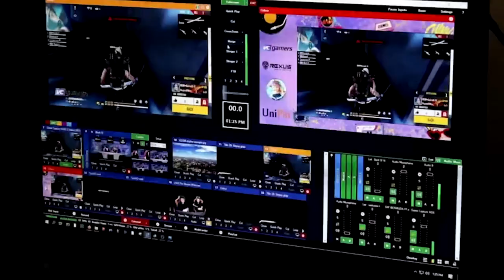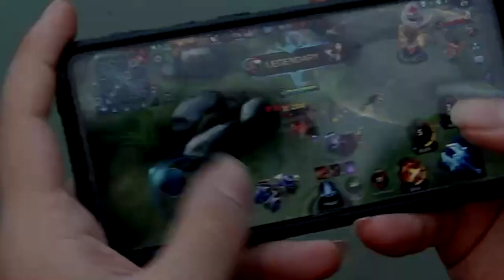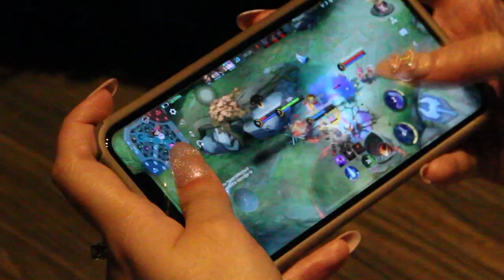TRAILER: Pekan Olahraga dan Aksi (PORSI) "RESURGENT" 2022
Pekan Olahraga dan Aksi (PORSI) "RESURGENT" 2022
“RElive hiStory, reveal yoUr talent and Ready to GEt seNse of vicTory”

PORSI (Pekan Olahraga dan Aksi) is a sports competition that held by BEM FEB UNTAR. PORSI “RESURGENT” 2022 came with 6 different competition, i.e. 9 Ball, Table Tennis, Badminton, Mobile Legends, Valorant dan Dance and will be held on November 25th 2022 - December 4th 2022.

9 BALL :
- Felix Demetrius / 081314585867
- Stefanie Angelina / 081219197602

TABLE TENNIS :
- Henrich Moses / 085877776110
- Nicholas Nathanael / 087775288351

BADMINTON :
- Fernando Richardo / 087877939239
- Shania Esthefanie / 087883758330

MOBILE LEGENDS :
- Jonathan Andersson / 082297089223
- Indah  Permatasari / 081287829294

VALORANT :
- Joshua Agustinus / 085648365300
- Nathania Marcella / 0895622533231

DANCE :
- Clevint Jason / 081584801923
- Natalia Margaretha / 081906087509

Director, DOP & Editor :
Evelyne Lee, Betty Amuntai